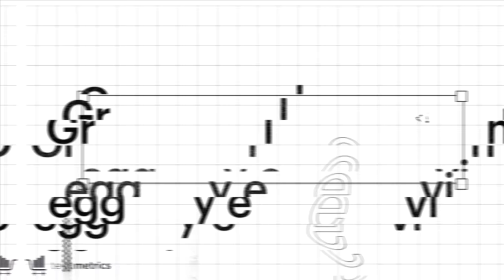40,000+ Reviews on Amazon: The Story & Success of the CapRack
The CapRack is one of the most well-reviewed products on Amazon. Gregg Myles Levin, the creator of the CapRack, Perfect Curve Inc, and a number of other incredible products, joins Cameron Yoder for a detailed discussion on what it means to invent, build and sell a product that people want to buy.

In this episode, Gregg walks through his story - how he started, what his first product creation process looked like, how he progressed into the CapRack's success, and how he has successfully differentiated himself and his products in the rapidly-expanding competitive eCommerce landscape.

This discussion focuses on eCommerce and Amazon but also breaks into topics surrounding retail, general product development and overall essential pieces of advice for running a successful business.

There's a lot to learn from Gregg's story and the lessons he's learned along the way. If you have any questions for Gregg or Cameron,  put them in the comment section below!

0:45 The Beginning: Gregg's First Multimillion Dollar Project
4:00 Getting into retail stores for the first time
6:20 The creation of the CapRack
9:03 How Gregg successfully differentiated the CapRack
11:05 The biggest factors of the CapRack's success
15:23 Breaking down Gregg's product innovation philosophy
17:45 How to create a product people want to buy
19:15 What led to Gregg's success
20:20 Pushing past failure
22:07 The future of eCommerce & retail
24:31 How to contact & connect with Gregg

✍🏽 Sign up for a free demo of Teikametrics create game-changing results on Amazon and Walmart